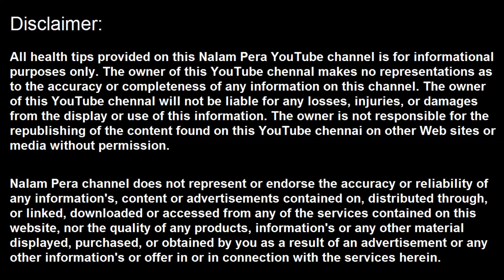நீங்கள் என்றும் உற்சாகமாக இருக்க இதை செய்யுங்கள்.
வெறும் வயிற்றில் என்ன சாப்பிட வேண்டும்?, வெறும் வயிற்றில் வெந்நீர் குடித்தால், வெறும் வயிற்றில் வெந்தய தண்ணீர் குடித்தால், வெறும் வயிற்றில் நெல்லிக்காய் ஜூஸ் குடித்தால்,